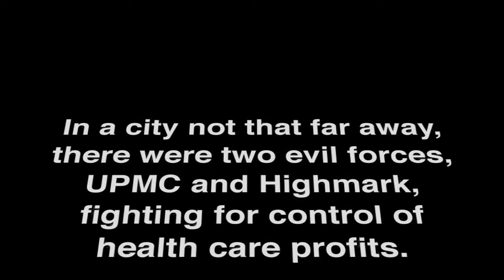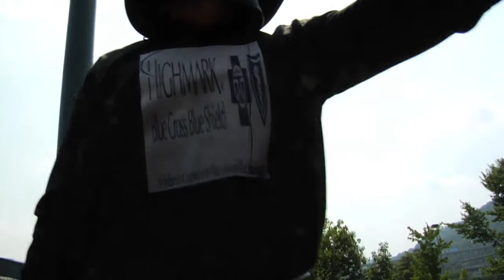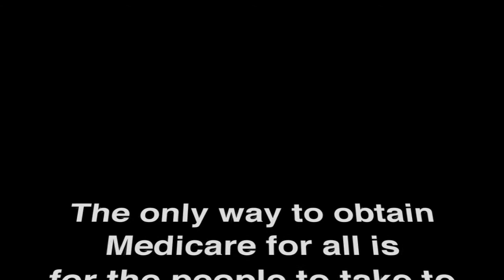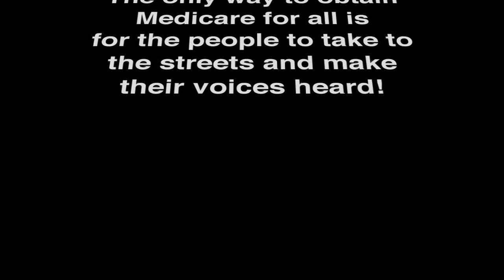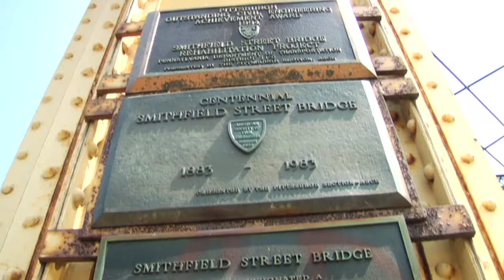Medicareman & Robin's Pittsburgh Adventure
Medicareman, Robin & the forces of health care reform fight the dual dark powers of health care in Pittsburgh, Highmark and UPMC for affordable health care for all. This stirring and inspiring video stars The Not Quite Ready For You Tube Players, featuring the small screen debut of Braddock's and SOCHS' own Jim Kidd as Medicareman.